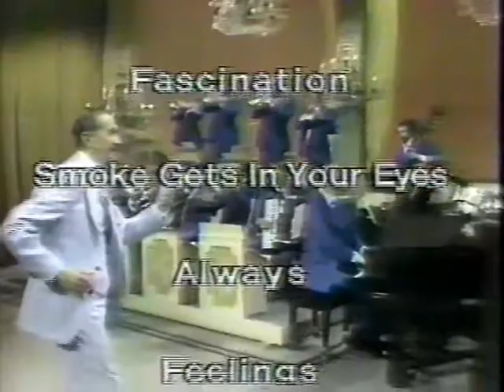Auf Wiedersehen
From a 1967 episode of the Lawrence Welk Show.